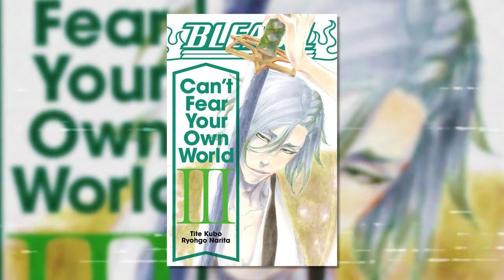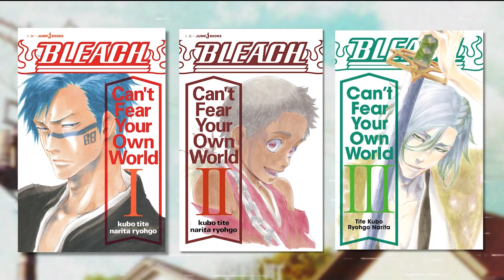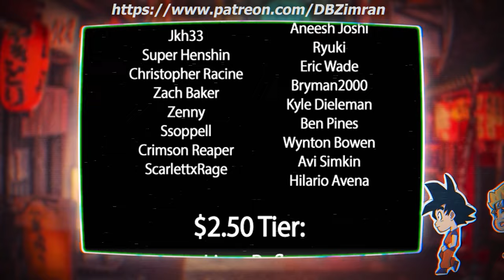Why Shunsui Wears That Kimono | Shunsui’s TRAGIC Backstory Explained | BLEACH Breakdown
Shunsui Kyoraku’s past is revealed during the Thousand Year Blood War (TYBW) arc of BLEACH. In this video I explore the tragic past of Captain Commander Shunsui Kyōraku and his connection to Nanao Ise. Discover the hidden layers behind Shunsui's appearance and the true weight of his Bankai. I’ll be explaining the significance of Shunsui's Zanpakutō, Katen Kyōkotsu, and its role in the story, alongside the curse that haunts the Ise family.